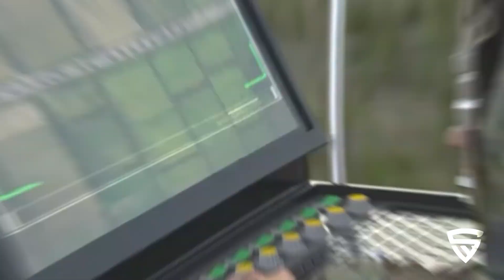Future Military Tanks | Do tanks have any role left in Future Warfares?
Nicknamed the ‘King of the battlefield’ tanks displayed their mettle in World War II when masses of light German armor overran Europe and North Africa using the Blitzkrieg. What does the future hold for these deadly machines? What Will Future Tanks Look Like? Find out in our new release.

▶  Worldwide delivery
▶ 30 day hassle free return
▶ Maintains multiple warehouses for faster delivery